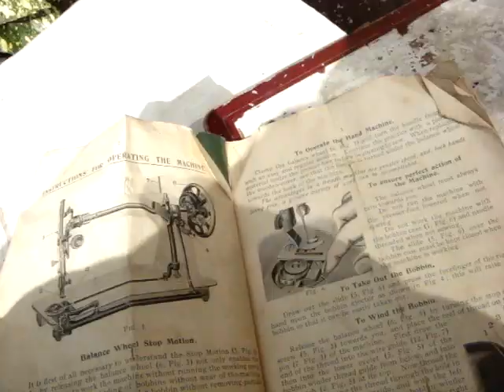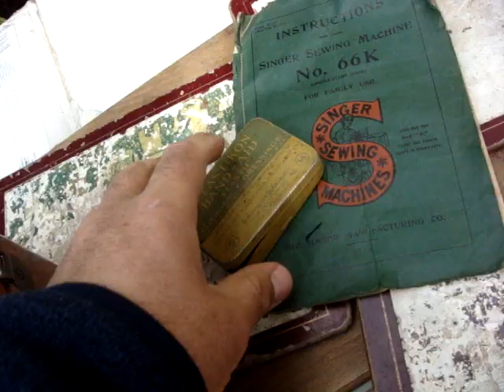Antique Old Vintage Hand Crank Singer sewing machine Model 66K See Video